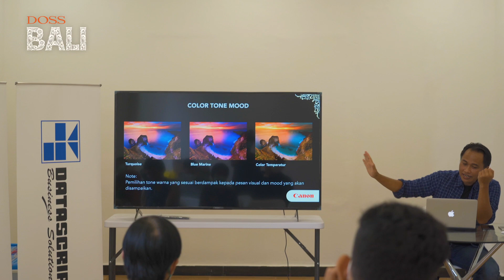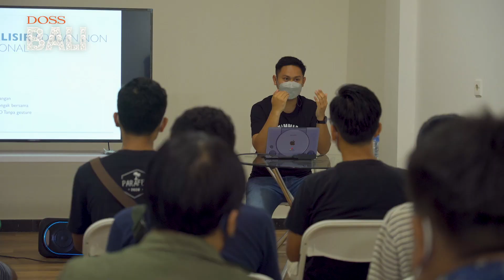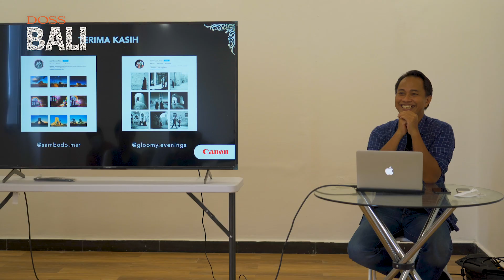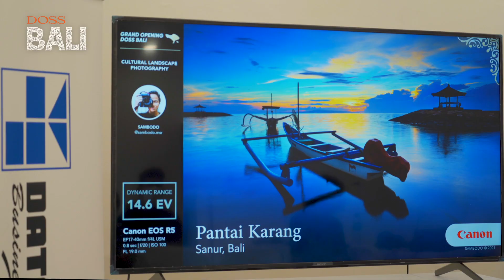Seru! Workshop Fotografi & Videografi di Toko Kamera Bali | DOSS Event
Keseruan Workshop Fotografi dan Videografi hari pertama saat Grand Opening @doss.bali . Dengan tema menarik dan mentor yang asik banget diantaranya ada Vicky Tanzil , Sambodo , Govindarumi , Denny Lontoh , Pradityaka

Mau tau bagaimana keseruannya? Tonton yuk videonya..

Lebih Asik Belanja di DOSS! Dengan benefitnya yang berlimpah🔥

Informasi lebih lanjut bisa menghubungi :
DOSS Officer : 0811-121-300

DOSS Camera & Gadget | The Biggest Camera Store in Indonesia
Jakarta Makassar Yogyakarta Bandung Bali